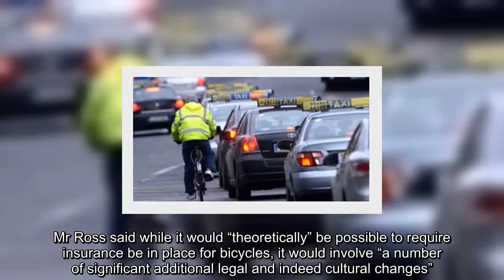✅ Minister has ‘no plans’ to legislate over bicycle insurance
✍  Minister for Transport Shane Ross has said he has no plans “at this time” to introduce legislation requiring cyclists to insure their bicycles so they covered in the event of them being involved in a collision.   Mr Ross said while it would “theoretically” be possible to require insurance be in place for bicycles, it would involve “a number of significant additional legal and indeed cultural changes”.   The Minister was referring to insurance that would cover damages as a result of collisions caused by cyclists. Mr Ross said the move would necessitate licence plates to enable identification of bicycles, and possibly a licensing system in order to identify riders as opposed to owners.  The Minister’s comments were made in correspondence released to The Irish Times under the Freedom of Information (FOI) Act. Mr Ross was responding to a member of the public in May who suggested cyclists insure their bicycle after a colleague suffered injuries following a collision with a cyclist.  ‘Legal ...